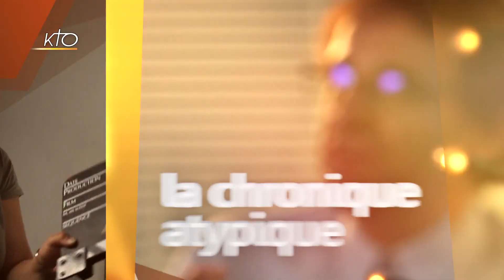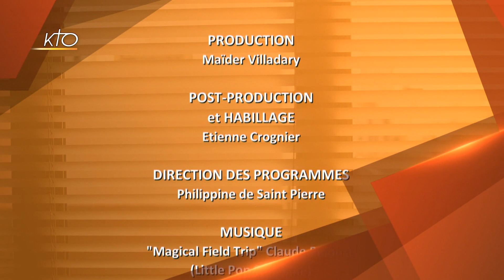Pierre Rabhi, ou la révérence de l'ancien temps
S'il a passé sa vie à nous enseigner la nature, sa mort nous en apprend long sur notre temps. Et si notre conception du bonheur n'était pas la seule possible ?